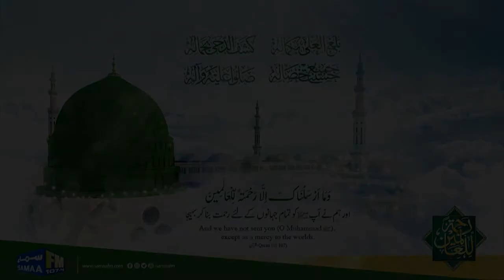Masjid-e-Nabawi: Explained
Learn about the Facts and History of Masjid-e-Nabwi from the early times to its current state. We discuss its glorious architecture and how it has continued to expand and will soon reach a capacity of 1.8 million pilgrims!